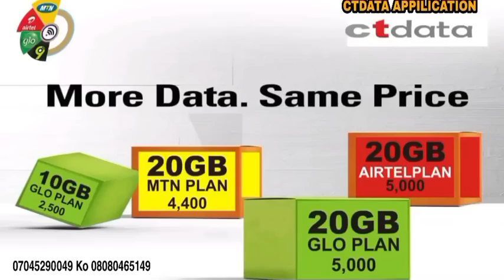Ana tsammanin makomar Mbappe, Kalaman Zidane akan Bellingham, Bayern taji takaicin Lucas Hernandez